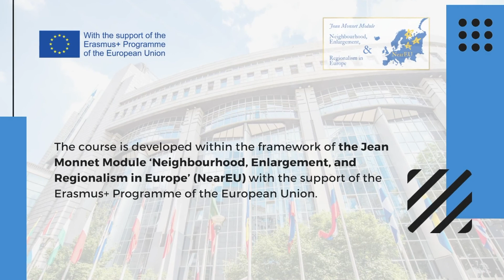NearEU MOOC on Eastern Partnership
The following trailer briefly introduces the main topics covered in the MOOC "Impact of Changing EU-Russia Relations on the Development of Eastern Partnership".

Registration is open until 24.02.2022.

The MOOC is developed within the framework of Jean Monnet Module "NearEU". More information about the project is available